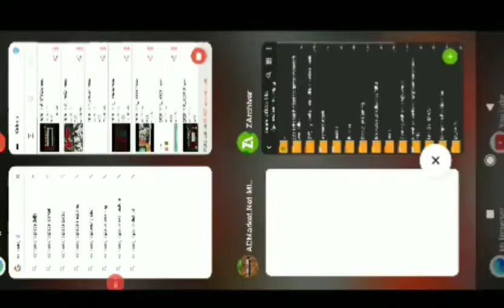How to download gaming with Shivang Minecraft latest world /AB gautam gaming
Link